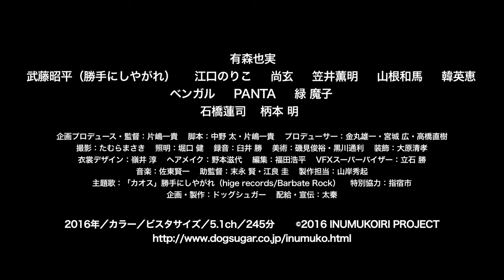有森也実の新境地。妖艶、犬男との異種恋愛／映画『いぬむこいり』予告編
天孫降臨の地より日本の千年を撃つ、美しくパンクな幻想世界！4章構成、4時間を超える衝撃のクロニクルを主演・有森也実が生きる！！監督は、映画『ピストルオペラ』『オペレッタ狸御殿』のプロデューサーで21世紀鈴木清順ワールドを世に出し、監督作『アジアの純真』『たとえば檸檬』で鮮烈な印象を与えた片嶋一貴。主演・有森也実は、犬男との異種恋愛という奇妙な関係を体当たりで艶やかに熱演。その大胆な演技は、今までのイメージを覆す新境地へと到達している。結成20周年のジャズ・パンクバンド「勝手にしやがれ」の武藤昭平は、本作の主題歌「カオス」で聴かせる歌声同様、唯一無二の存在感を放つ。緑魔子、PANTA、石橋蓮司、柄本明、ベンガルなど次々と現れる個性的なキャラクターが彩る神話的スペクタクルは、まさに至福！！
2017年5月13日公開